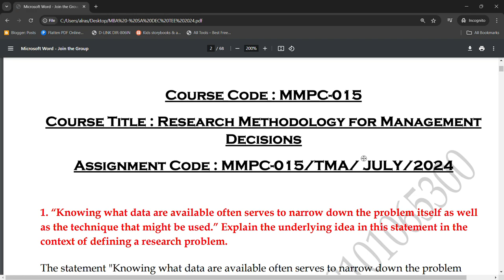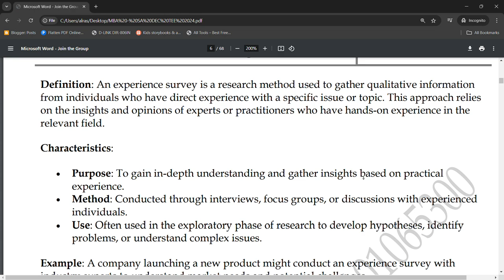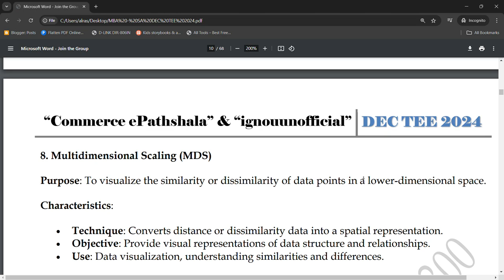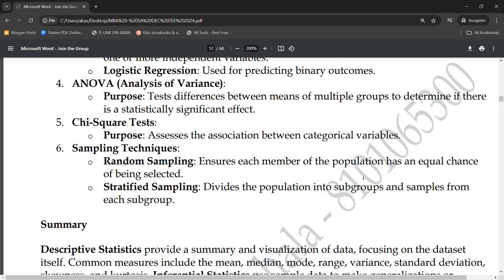MMPC 15 - SOLVED ASSIGNMENT FOR DEC 2024 & JUNE 2025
Commerce ePathshala

MBA-MBF Group (TELEGRAM) @ Rs. 100
1. Unit Wise Q & A Solve (FREE)
2. FREE Solved Assignments
3. EXAM NOTES @ 300/Paper
4. On- Demand Lectures
5. IGNOU Updates